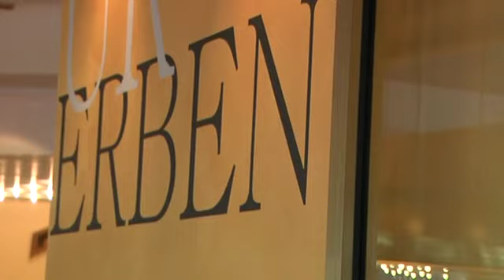Backstage TBB - Das Video-Magazin der Trierer Basketballer - April 2010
Backstage TBB geht mit der Mannschaft in die entscheidende Phase der Saison und erhöht die Schlagzahl. Im April warten drei Ausgaben auf die Fans, damit diese bestmöglich über den aktuellen Stand der Dinge informiert sind. In der aktuellen Ausgabe widmet sich Backstage TBB dem neuen sportlichen Verantwortlichen Aaron McCarthy, sowie dem Fan-Beirats-Vorsitzenden Heiko Schmitz, und blickt auf das Heimspiel gegen ratiopharm Ulm.

Die nächste Ausgabe erscheint am 20. April und berichtet vom Trip der TBB nach China und dem Auswärtsspiel in Bonn.